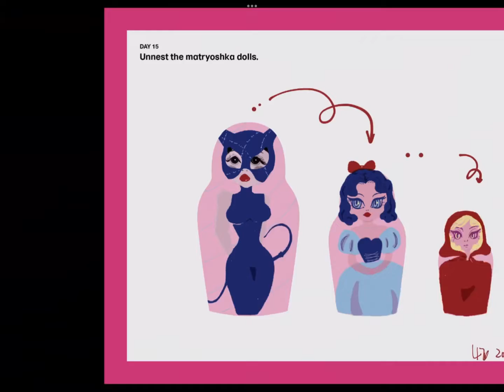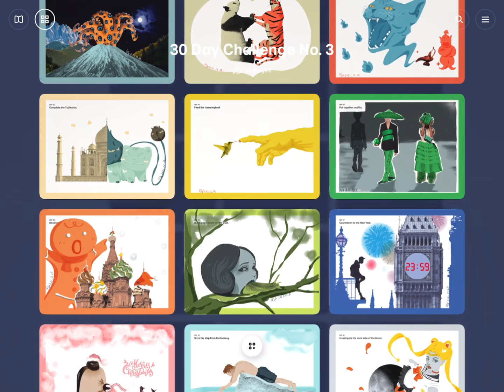DIGITAL ART #11 | 30 Day Challenge no.3 | Paper 53 by WeTransfer drawing journal compilation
Challenge completed on the second last day of 2021. Happy new year!